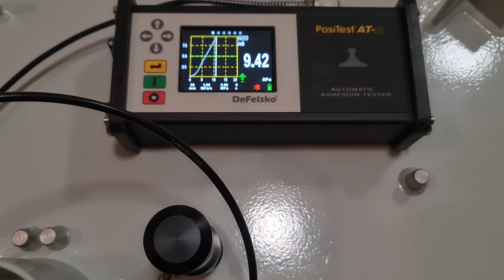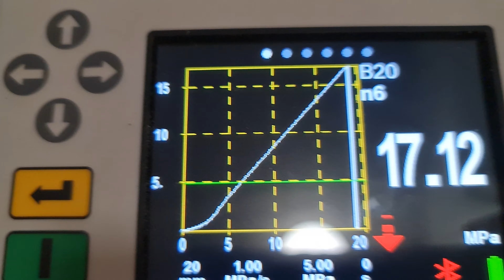CPT adhesion test (Norsok M501 system-1)